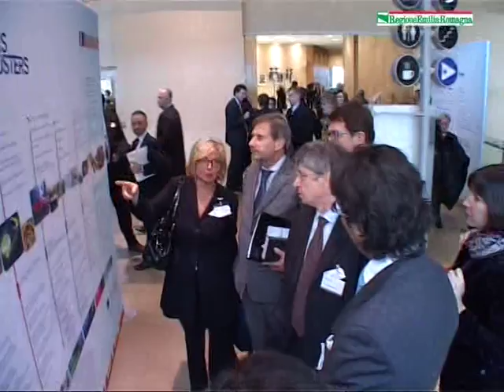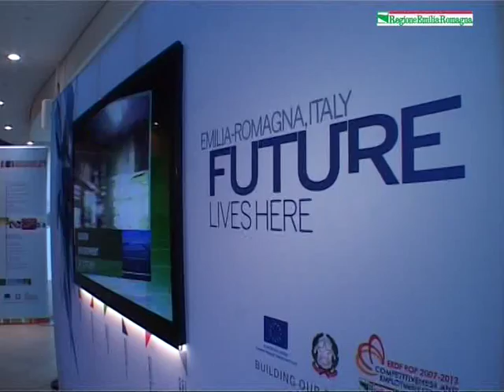Errani a Bruxelles, protagonisti i Tecnopoli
Il presidente della Regione Emilia-Romagna Vasco Errani ha affermato davanti al Commissario europeo per le politiche regionali Johannes Hahn:  "Politiche di coesione, ma anche investimenti in innovazione per le aree forti del continente".